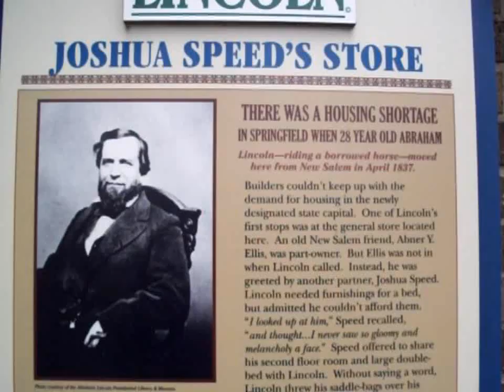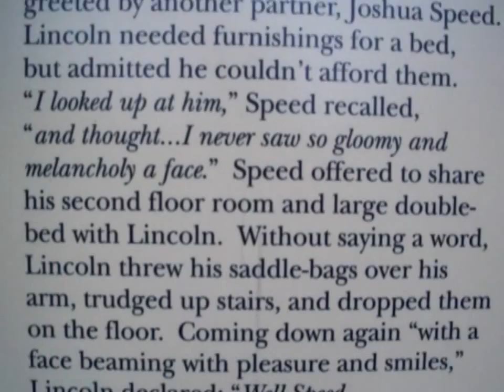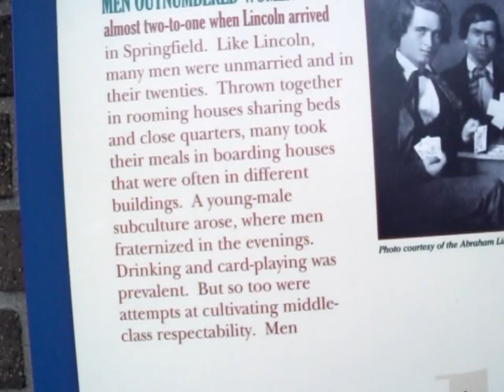Joshua Speed's Store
This sign was erected by the Looking For Lincoln Heritage Coalition. Each sign has a medallion attached to it. Kids are supposed to pencil rub the medallions for souvenirs. This sign can be found in Springfield Illinois.